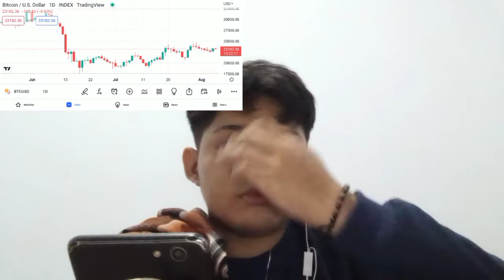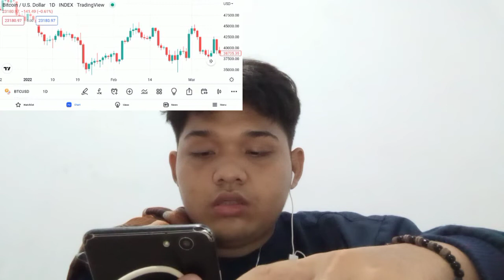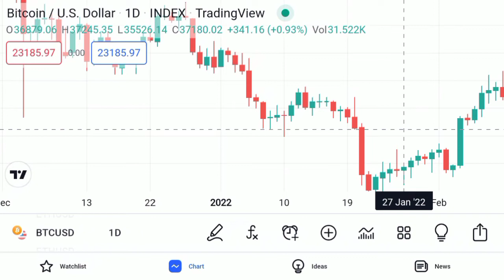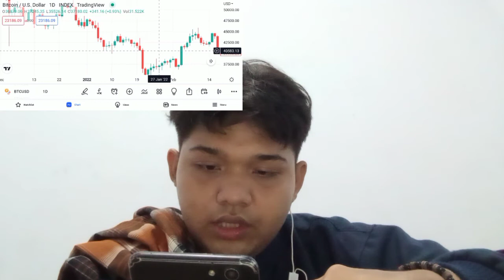PUMP INSURANCE FINDER ON INSURANCE 15 MINUTA CHART WITH BEST TRADING INDICATORS INSURANCE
bitcoin mining
bitcoin news today
bitcoin live
bitcoin trading for beginners
bitcoin news
bitcoin explained
bitcoin price prediction
bitcoin crash
bitcoin 2022
bitcoin etf
cryptocurrency for beginners
cryptocurrency news
cryptocurrency malayalam
cryptocurrency trading